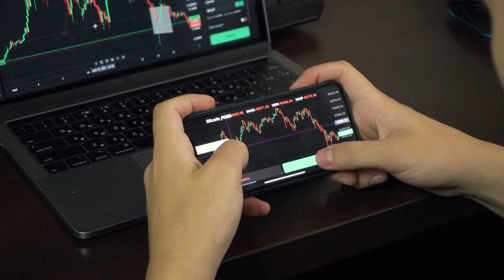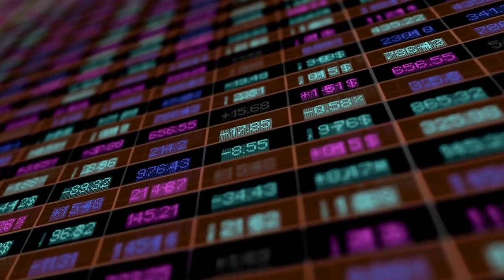⚫️ EU needs further efforts to implement crypto regulations: Btc. x CEO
The CEO of Btc. x mentioned the possibility of governments deeming the MiCA framework inadequate, leading to a two-sided power dynamic.